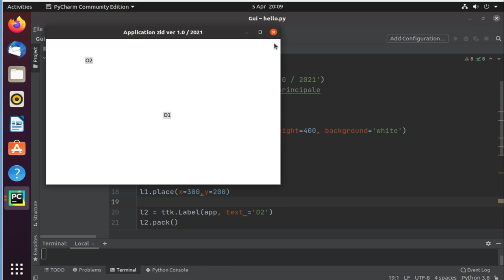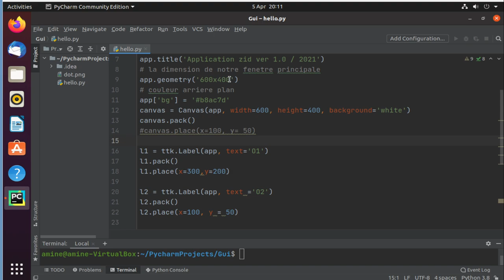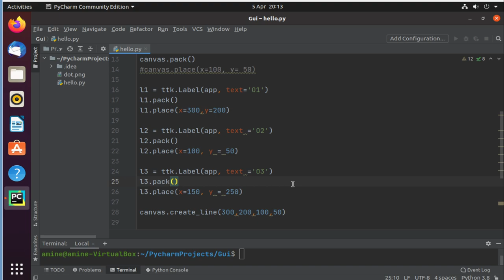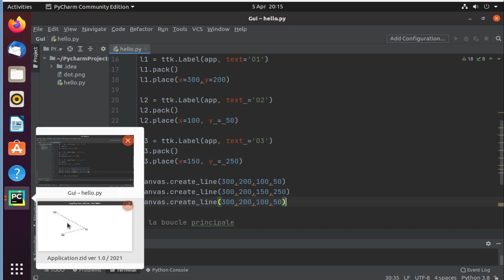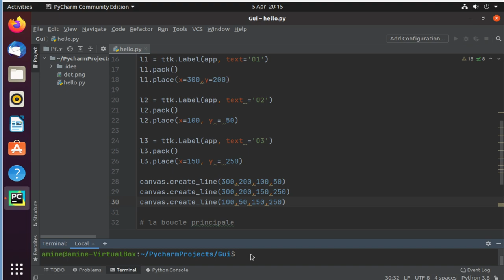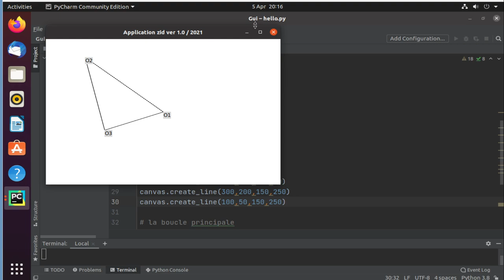Introduction au développement graphique en Python (4)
Dans cette vidéo nous allons, voire comment :
1- Ajuster notre Canevas, et choisir la couleur d'arrière-plan
2- Tracer une ligne entre deux points
3- Connecter trois points par des lignes